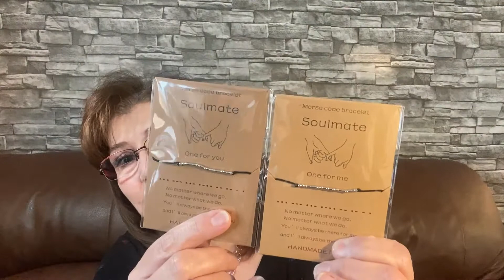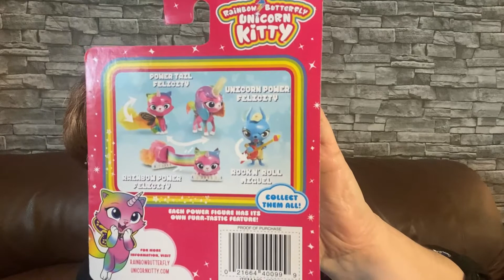BEAUTIFUL FRIEND MAIL & DOLLARAMA HAUL